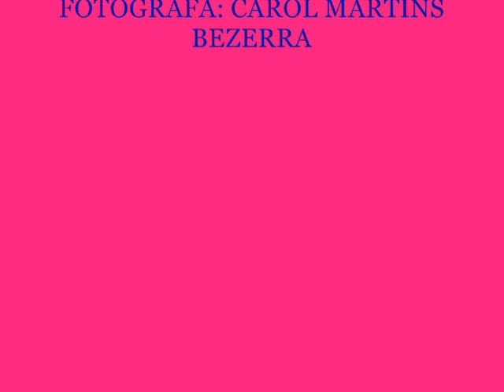VIDEOBOOK FOTOGRÁFICO - JAMILLY RIBEIRO.wmv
videobook